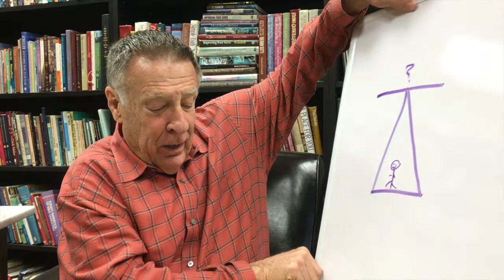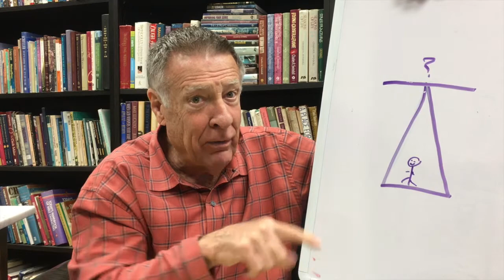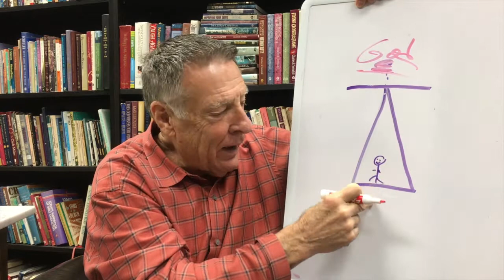RedGlassesTalk 3.26.18 The Greatest News Ever - Part 4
RedGlassesTalk is a short weekly video from John Tolson that shares his thoughts, teachings and insights. This week's video is titled "The Greatest News Ever - Part 4."